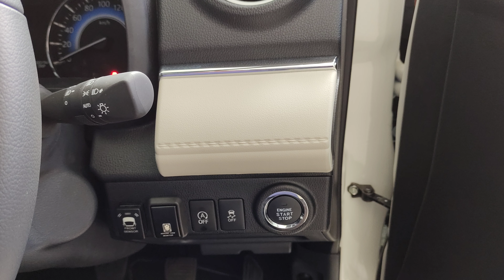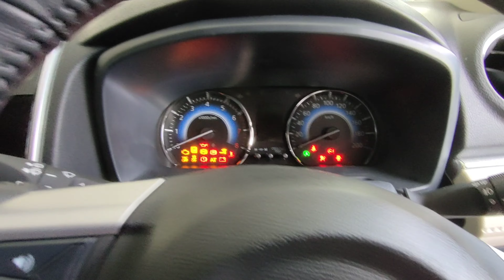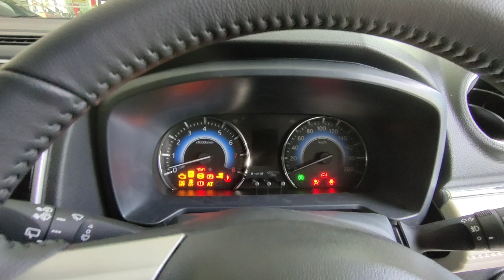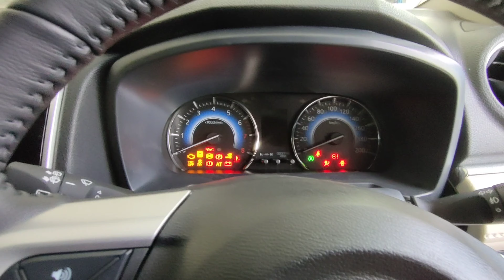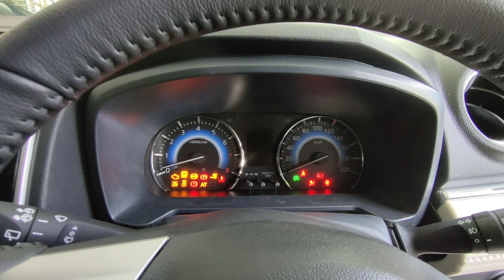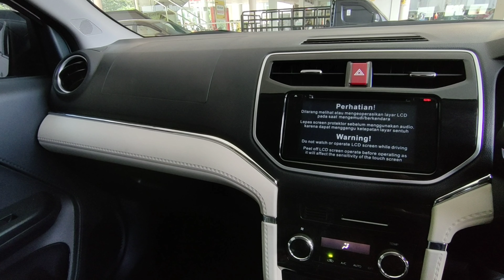REVIEW DAIHATSU ALL NEW TERIOS R MT IDS DELUXE 2021, ECO IDLE - TEKHNOLOGI BARU, IRIT - INDONESIA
REVIEW DAIHATSU ALL NEW TERIOS R MT IDS DELUXE ||ECO IDLE - TEKNOLOGI BARU || LEBIH IRIT - INDONESIA @EWPChannel05

Terima Kasih Kepada Semua Teman Teman Yang Telah Mengunjungi EWP Chanel05, Dan Telah Menonton, Silahkan Tekan Tanda Like, komentarnya Dan Tekan Tanda Subcribe dan Jangan Lupa mensharenya, karna itu adalah gratis, sehingga Admin Lebih Semangat lagi dalam Berkarya

Untuk Info Pelanggan Hub 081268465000

TTD